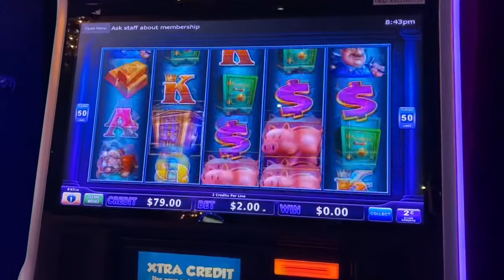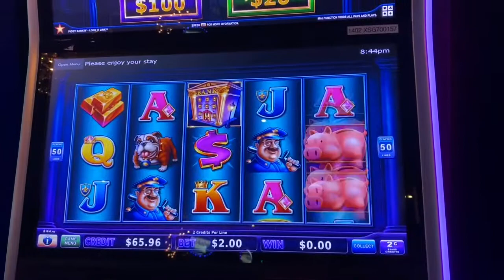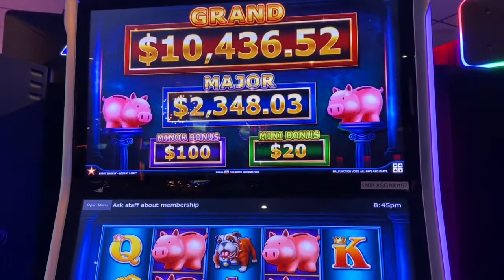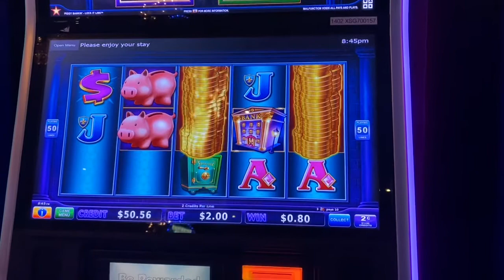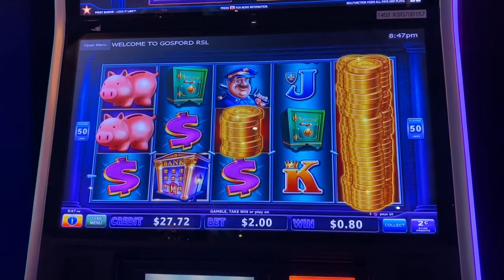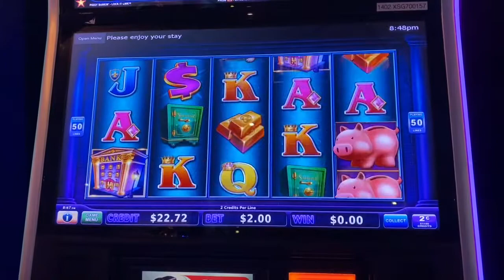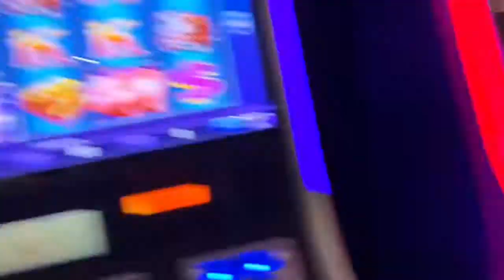Piggy banking with Kev. Slot machine, pokies. 🐷🐷💰